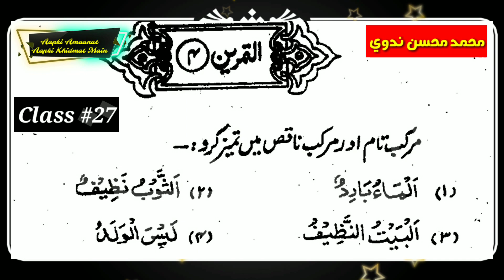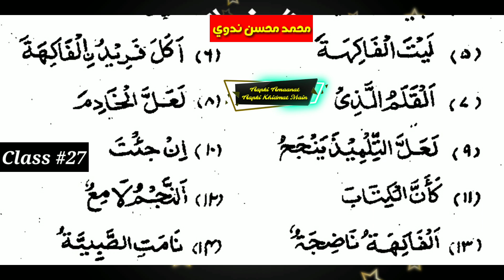Exercise/Tamreen_#4 Solve ✔ Class #27 Muallim_Ul_Insha_part #1 Murakkab_e_Taam_Murakkab_e_Naaqis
Arabic course
Roze k Masail
Islamic wazaif
learn Arabic through urdu lesson 3 tamreen 4
arabic seekhne ka aasan tareeka
learn basic Arabic language in urdu
arabi m tareef krna seekhen
how to learn Arabic language through hindi

HELLO FRIENDS!   In this video we will learn Arabic Spoken course lesson 3 In these courses you will learn basic to advance I hope you like these course
Hello Friends! is video me ham Arabic spoken course ka 3 lesson ki 4 tamreen seekhenge in courses men aap basic se advance tak seekhenge ummeed hai ke aap in courses ko pasand karenge

हेल्लो फ्रेंड्स इस विडियो में हम अरबिक स्पोकन कोर्स का  पहला लेसन सीखेंगे इन कोर्सेज में आप बेसिक से लेकर एडवांस लेवल तक सीखेंगे उम्मीद है के आप इन कोर्सेज की सीरीज को पसंद करेंगे I

Arabic spoken classes all lecturers
Click here.